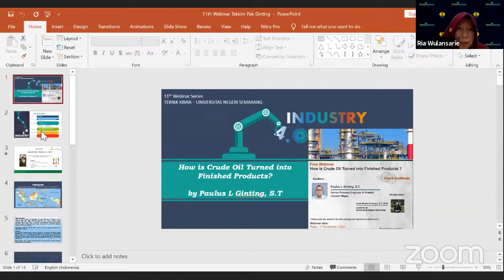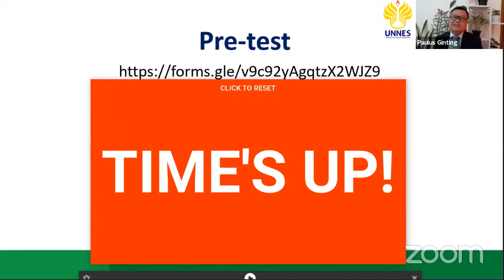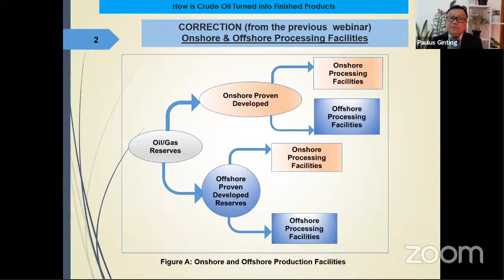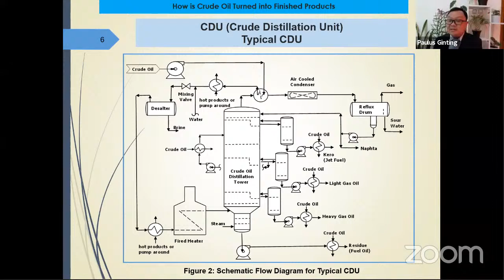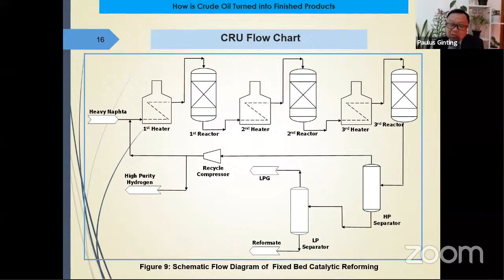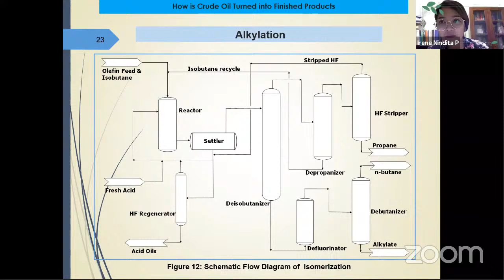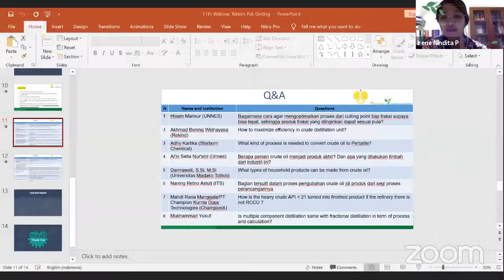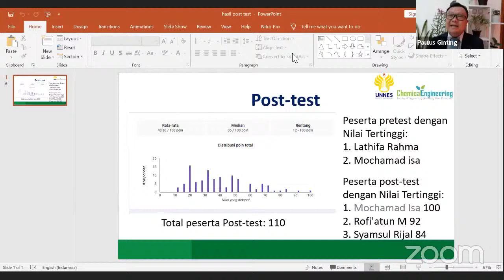Webinar "How is crude oil turned into finished products?" by Paulus L Ginting, S.T.